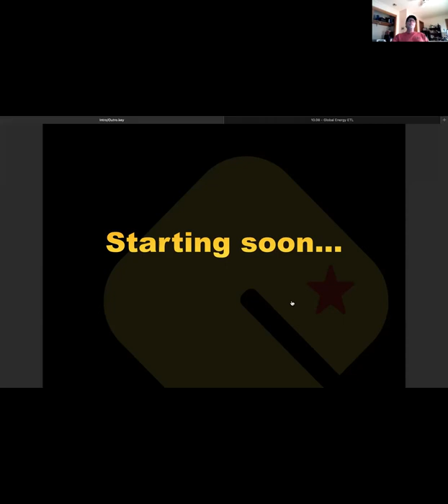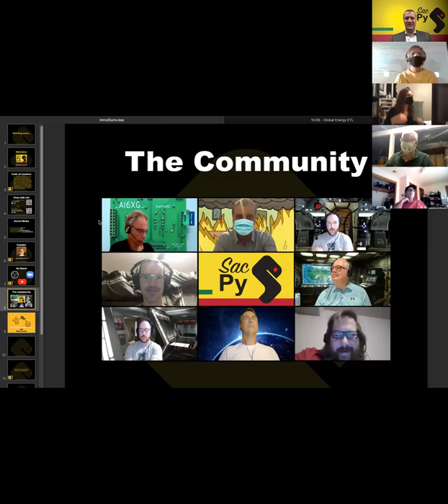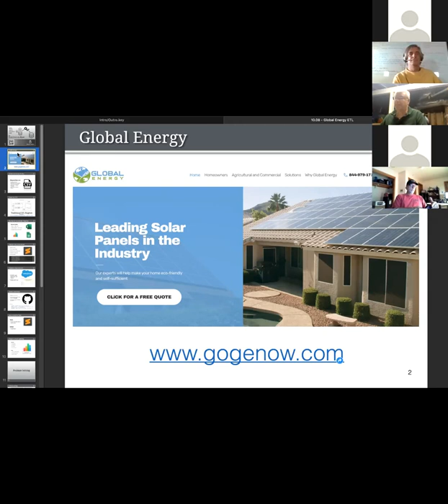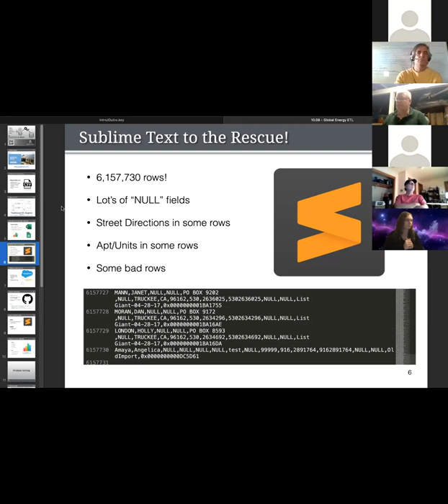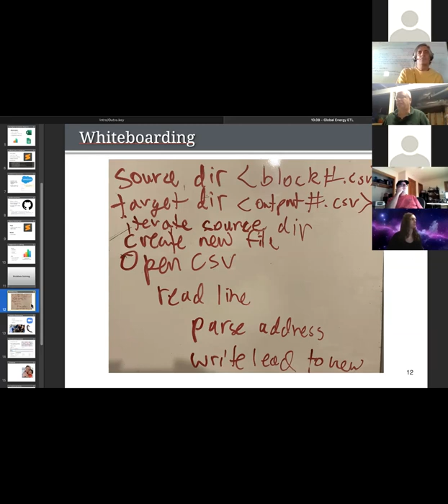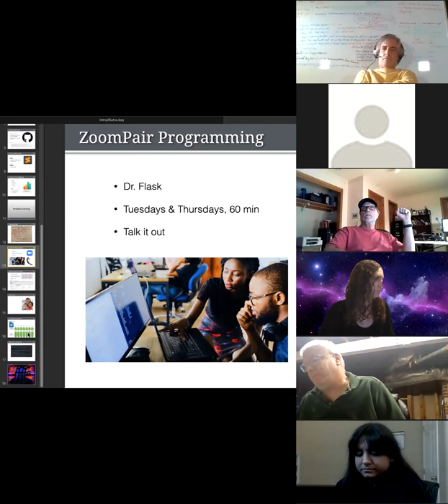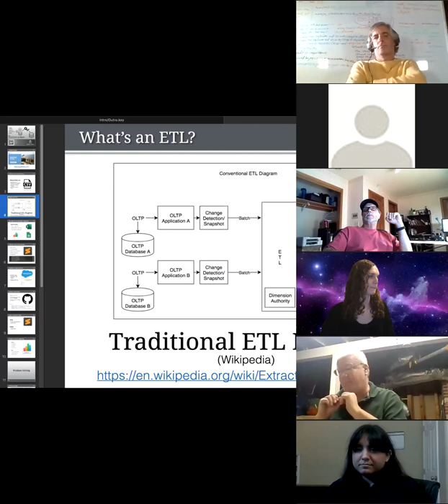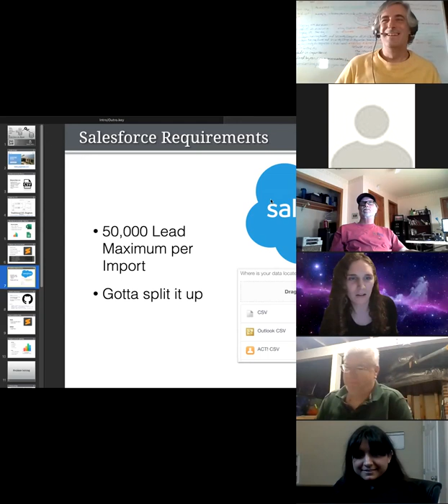SacPy - Salesforce ETL